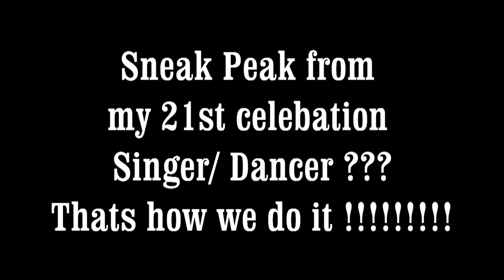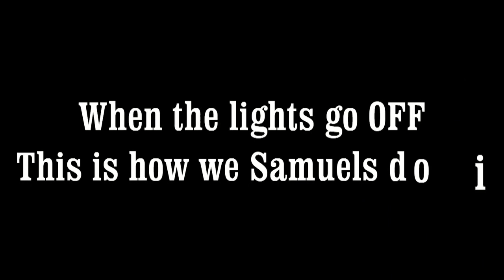Kyle Henry Photography - Darrien's 21st Mini clip singing